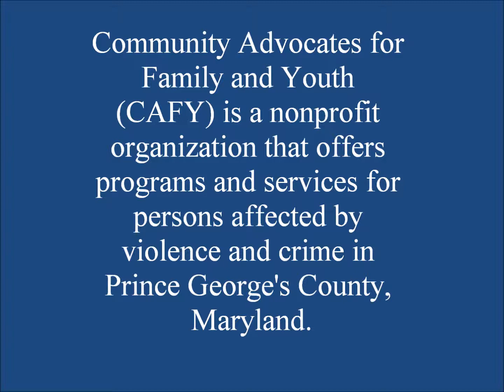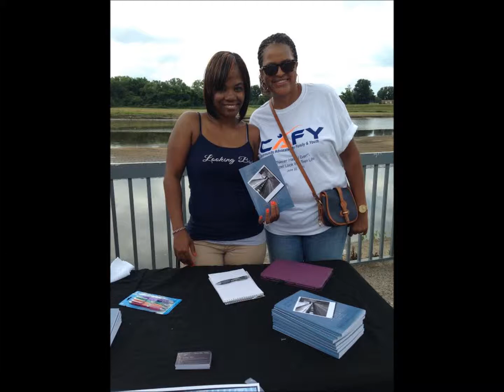Never Have I Ever: A Secret Look Into Teen Life Photo Collage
CAFY's NHIE: A Secret Look Into Teen Life Event held by CAFY's teen advocates.